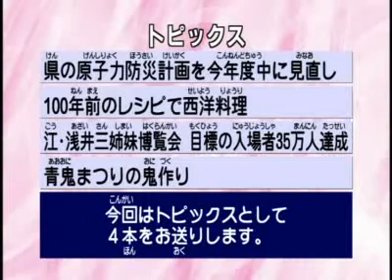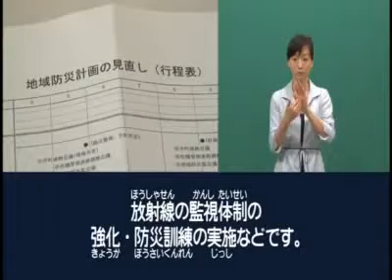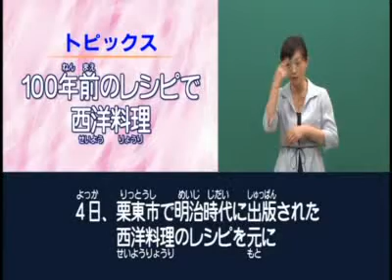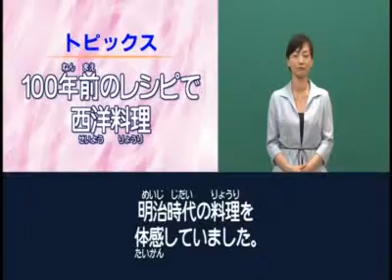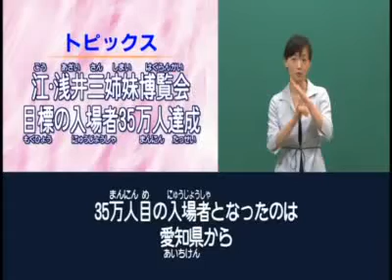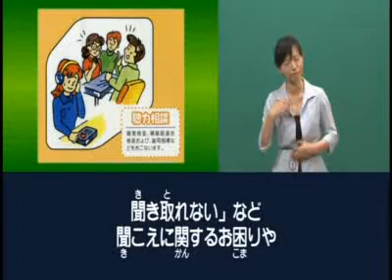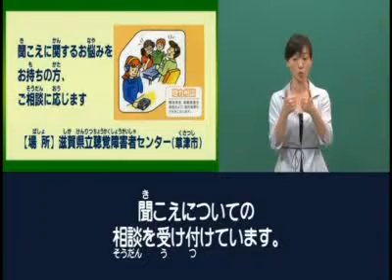手話タイムプラスワン（5月14日放送分）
手話を大きく映し、字幕スーパーを入れたみんなに優しい番組です。県政の出来事や聴覚障害者福祉協会からのお知らせ、ワンポイント手話教室なども放送します。
《滋賀県庁発インターネットTVしが》
▼トピックス
県の原子力防災計画を今年度中に見直し
100年前のレシピで西洋料理
江・浅井三姉妹博覧会 目標の入場者35万人達成
青鬼まつりの鬼作り